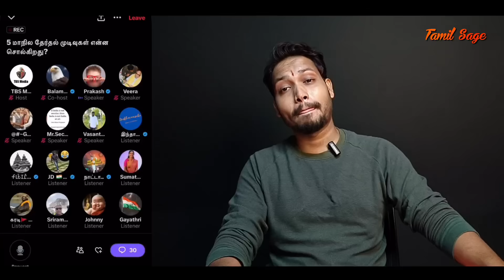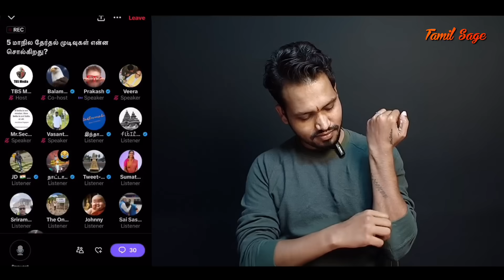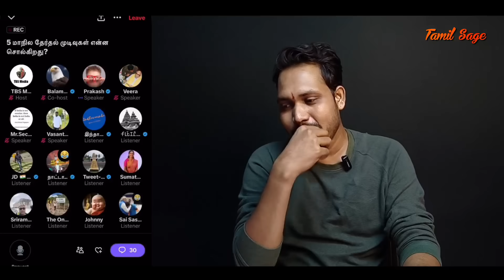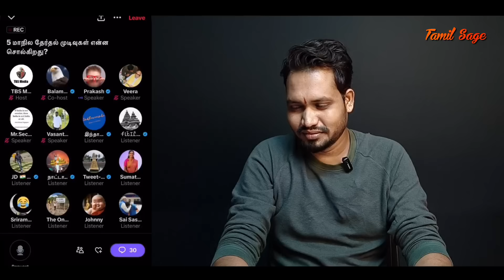தலையில் துண்டு போட்டு கதறிய உபிகள்🤣 : பாஜக வெற்றியால் மனம் நொறுங்கி போன திராவிட மூ.ப. மணி😂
Spread Nationalism  🧘

Roast Anti-Nationalism  😎

One World  🌎
No Boundaries  🧬♾

Radhika
Axis Bank
Adyar Branch
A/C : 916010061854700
IFSC : UTIB0000082